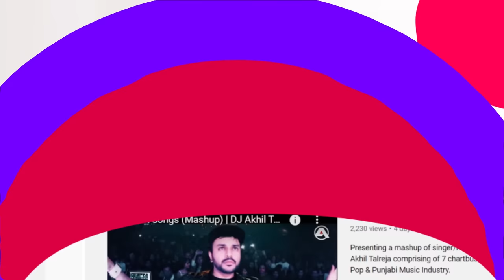Chokra Jawaan Re | Tapori Remix | Top DJ Songs 2021 | DJ Akhil Talreja x Piyush Bajaj | Full Video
Gauhar Khan sizzling moves paired with Arjun Kapoor attitude. Here's a perfect dance number remix by DJ Akhil Talreja & DJ Piyush Bajaj. Get grooving to 'Chokra Jawaan' Tapori Remix.

Song: Chokra Jawaan Tapori Mix
Remixed By : DJ Akhil Talreja x DJ Piyush Bajaj
Singers: Sunidhi Chauhan, Vishal Dadlani
Lyrics: Habib Faisal
Video: AIDC

🎬 Movie Credits:
Starring: Arjun Kapoor, Parineeti Chopra
Director: Habib Faisal
Producer: Aditya Chopra
Lyrics: Kausar Munir, Habib Faisal (Chokra Jawaan)
Director of Photography: Hemant Chaturvedi
Release Date: 11 May 2012

Synopsis:
Rising from the ashes of hooliganism and small town clan wars, comes the love story of a passion ignited by hatred. A story of two people who were born to hate but destined to love.

One kingdom. One throne. Two wild animals... one totally unpredictable and the other... ferocious! A battle... deafened by sounds of hate, revenge, bullets and deceit.

A story... about two fiery bloods played by Arjun Kapoor and Parineeti Chopra, and their fight for power and supremacy.

A story about love brewing in a small town burning with hatred.

A story called ISHAQZAADE.

Follow the story of the ishaqzaade's as their turbulent journey unfolds in the often unrealistic and daunting political confines of rural India.

This Remix is uploaded for promotional and preview purposes only!